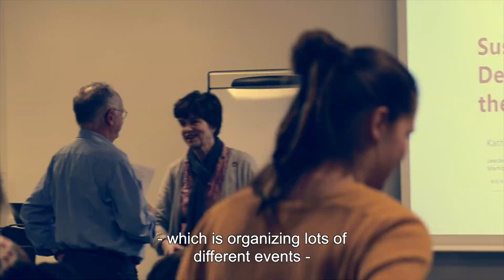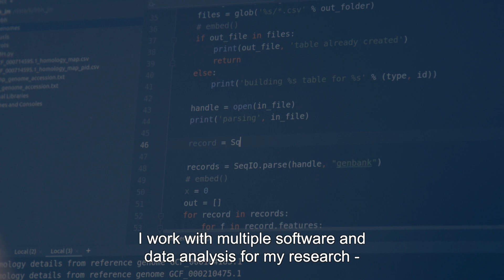Apply for a PhD position in the Copenhagen Bioscience PhD Programme now!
Apply for a PhD position in the Copenhagen Bioscience PhD Programme now! The Novo Nordisk Foundation Center for Biosustainability is one of four Novo Nordisk Foundation research centers in this programme.

Our PhD’s have a number of advantages; they get their own workspace in the lab, access to a lot of top-notch equipment, premade plates and premade liquids.

Our PhD students Sophia Heyde, Svetlana Kutuzova and Omkar Mohite will tell you more.